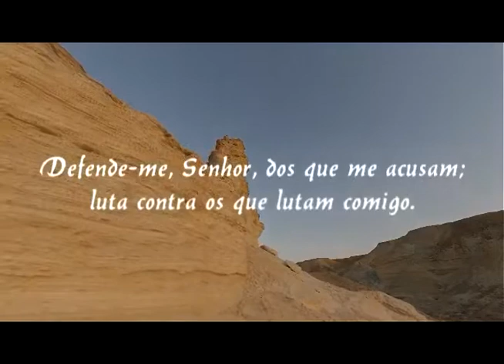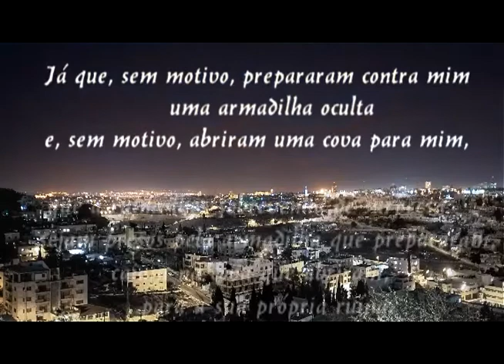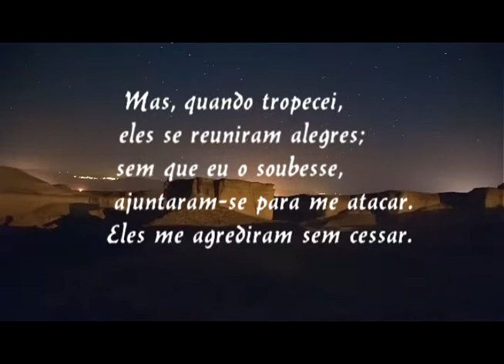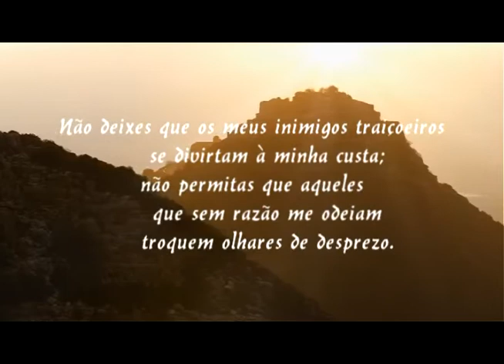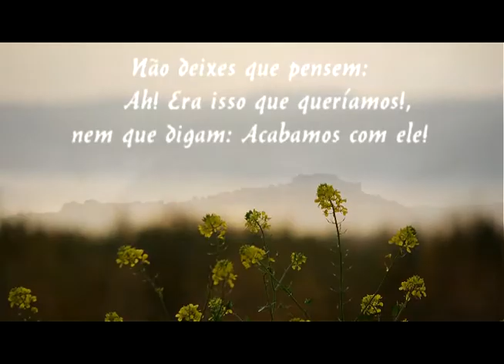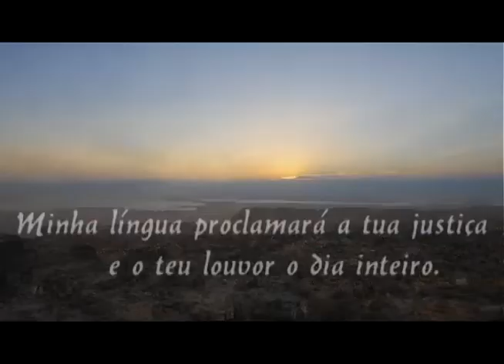Salmos 35 - Oração do fiel que acredita na justiça.🙏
Locução: Cézar Rocco

Salmo 35

1 Defende-me, SENHOR, dos que me acusam;
luta contra os que lutam comigo.

2 Toma os escudos, o grande e o pequeno;
levanta-te e vem socorrer-me.

3 Empunha a lança e o machado de guerra
    contra os meus perseguidores.
Dize à minha alma: “Eu sou a sua salvação”.

4 Sejam humilhados e desprezados
    os que procuram matar-me;
retrocedam envergonhados
    aqueles que tramam a minha ruína.

5 Que eles sejam como a palha ao vento,
    quando o anjo do SENHOR os expulsar;

6 Seja a vereda deles sombria e escorregadia,
    quando o anjo do SENHOR os perseguir.

7 Já que, sem motivo, prepararam contra mim
    uma armadilha oculta
e, sem motivo, abriram uma cova para mim,

8 que a ruína lhes sobrevenha de surpresa:
    sejam presos pela armadilha que prepararam,
caiam na cova que abriram,
    para a sua própria ruína.

9 Então a minha alma exultará no SENHOR
e se regozijará na sua salvação.

10 Todo o meu ser exclamará:
    Quem se compara a ti, SENHOR?
Tu livras os necessitados daqueles que são
    mais poderosos do que eles,
livras os necessitados e os pobres
    daqueles que os exploram.

11 Testemunhas maldosas enfrentam-me
e questionam-me sobre coisas de que nada sei.

12 Elas me retribuem o bem com o mal
e procuram tirar-me a vida.

13 Contudo, quando estavam doentes,
usei vestes de lamento,
humilhei-me com jejum
e recolhi-me em oração.

14 Saí vagueando e pranteando,
    como por um amigo ou por um irmão.
Eu me prostrei enlutado,
    como quem lamenta por sua mãe.

15 Mas, quando tropecei,
    eles se reuniram alegres;
sem que eu o soubesse,
    ajuntaram-se para me atacar.
Eles me agrediram sem cessar.

16 Como ímpios caçoando do meu refúgio,
    rosnaram contra mim.

17 Senhor, até quando ficarás olhando?
Livra-me dos ataques deles,
livra a minha vida preciosa desses leões.

18 Eu te darei graças na grande assembléia;
no meio da grande multidão te louvarei.

19 Não deixes que os meus inimigos traiçoeiros
    se divirtam à minha custa;
não permitas que aqueles
    que sem razão me odeiam
    troquem olhares de desprezo.

20 Não falam pacificamente,
    mas planejam acusações falsas
    contra os que vivem tranquilamente na terra.

21 Com a boca escancarada,
    riem de mim e me acusam:
    “Nós vimos! Sabemos de tudo!”

22 Tu viste isso, SENHOR! Não fiques calado.
Não te afastes de mim, Senhor,

23 Acorda! Desperta! Faze-me justiça!
Defende a minha causa, meu Deus e Senhor.

24 SENHOR, meu Deus, tu és justo;
faze-me justiça para que eles
    não se alegrem à minha custa.

25 Não deixes que pensem:
    Ah! Era isso que queríamos!,
nem que digam: Acabamos com ele!

26 Sejam humilhados e frustrados
    todos os que se divertem
    à custa do meu sofrimento;
cubram-se de vergonha e desonra
    todos os que se acham superiores a mim.
27 Cantem de alegria e regozijo
    todos os que desejam ver provada
    a minha inocência,
e sempre repitam:
O SENHOR seja engrandecido!
Ele tem prazer no bem-estar do seu servo.

28 Minha língua proclamará a tua justiça
    e o teu louvor o dia inteiro.